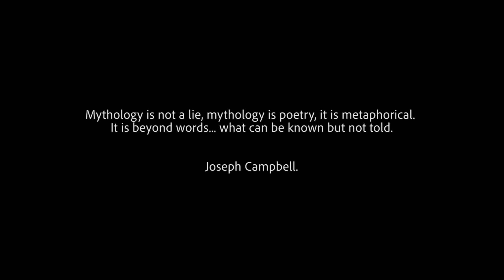The Serpent's Tale TEASER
Owner: Martuwarra Fitzroy River Council martuwarrafitzroyriver.org